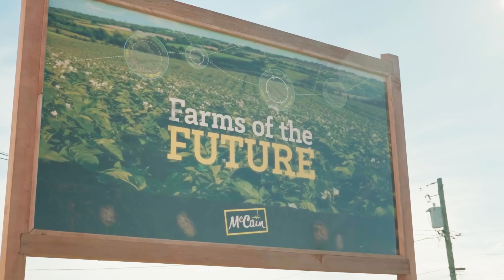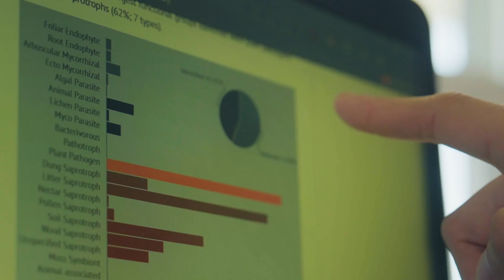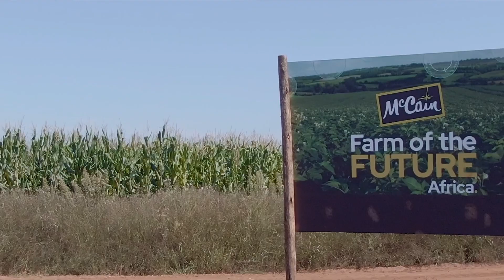Inside McCain’s Revolutionary Farm Of The Future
Potatoes are the world's third most important food crop after rice and wheat, and are grown in 125 countries. However, intensive farming has worsened the climate and biodiversity crisis, causing soil degradation, water scarcity, and biodiversity loss. To tackle these issues and feed the growing global population, potato farming needs a nature-friendly approach that restores ecosystems and reduces emissions.

McCain Foods is leading the way by reimagining potato cultivation for ecological resilience through their Farms of the Future initiative. Merging cutting-edge research and regenerative practices, their innovative approaches can revolutionise farming. Since its launch 3 years ago, the project has seen tangible benefits of increased yields, carbon sequestration, soil protection, and biodiversity enhancement.